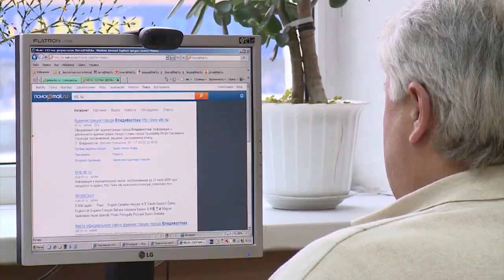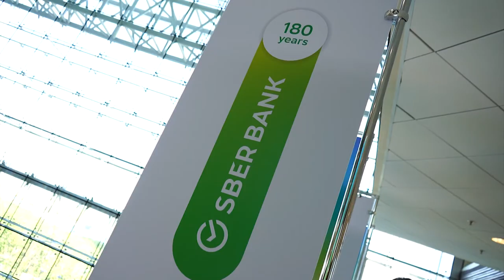ВЭФ-2021: Партнёрство против пандемии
В рамках Восточного экономического форума состоялась сессия «Партнёрство против пандемии: антикризисные стратегии в медицине».